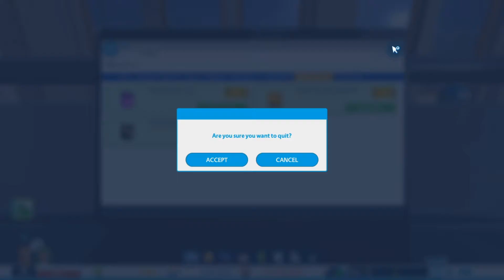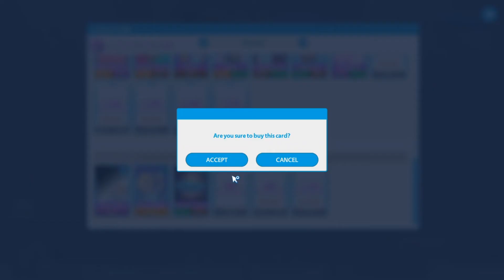Off Cam - Youtubers Life OMG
Hello and welcome to Off Cam as it new series I will explain Off Cam is a series where I will do off camera work like fixing stuff up or quickly sorting stuff but instead I am going to do some of those times throughout the week with a little Off Cam talks so please enjoy if you do like if not dislike also please tell others who you think will enjoy this.

Create your own videos from your parents’ house and start getting your first subscribers, views and likes. Meet well-known youtubers, go to the wildest parties, share your life through social media and deal with your haters. Monetize your content, sign with exclusive networks and customize your place with the coolest stuff. Grow until you can afford a mansion in outer space!

Record gameplays, reviews, speed runs, walkthroughs… Collect all the consoles across all generations, play your favorite titles and develop your own video games!

Create new, exotic dishes from different gastronomies. Upload tips, tutorials and collaborative dishes, become an experienced chef and work in your own restaurant!